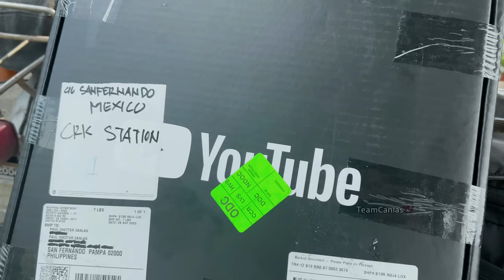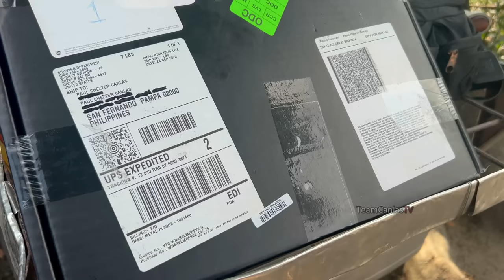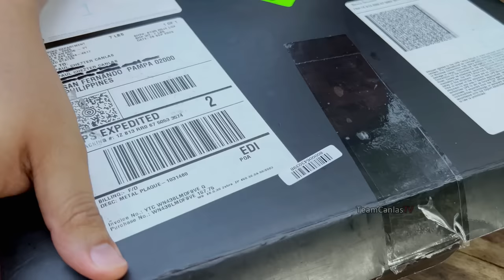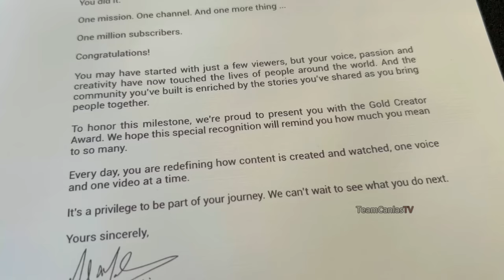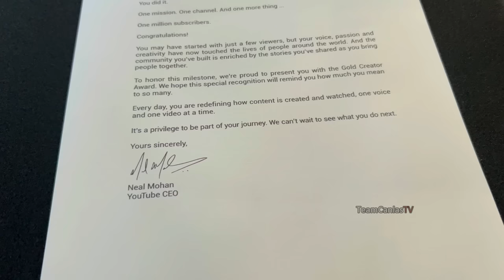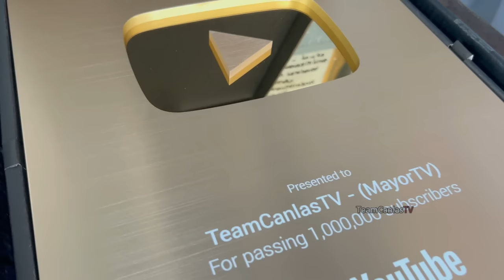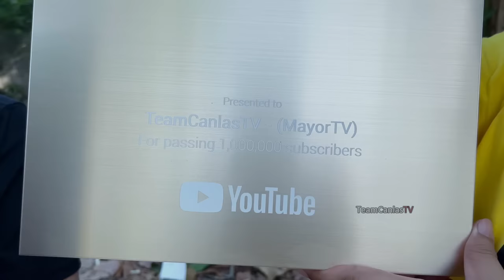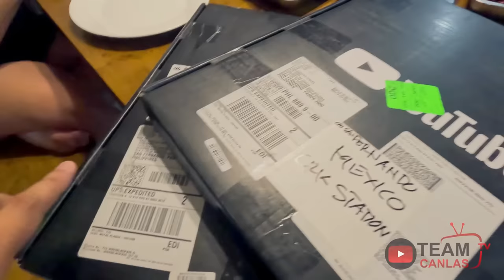Spiciest "Chicharon GINABOT" at UNBOXING "1M GOLD PLAY BUTTON" sa BACKYARD ng TeamCanlasTV!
Backyard Cooking at marami pang surprise ang episode na to! Tikman na din natin ang flavored Crispy Chicharon Ginabot or Chicharon Bulaklak na may maraming sili!